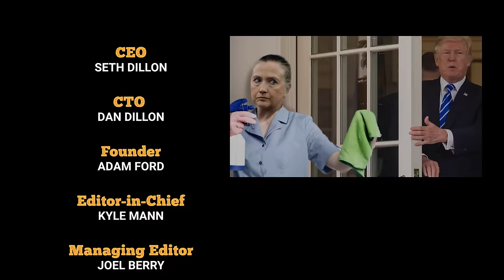God, UFOs, and The Physics of Star Wars with Hugh Ross | A Bee Interview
Astrophysicist Hugh Ross, the founder of Reasons To Believe, talks to The Babylon Bee about extraterrestrial alien life, UFOs, and the reasons from science to believe in the God of the Bible. They also talk about how faster than light travel would completely kill you dead.

Look for Dr. Ross’ new book coming out soon, Designed To The Core